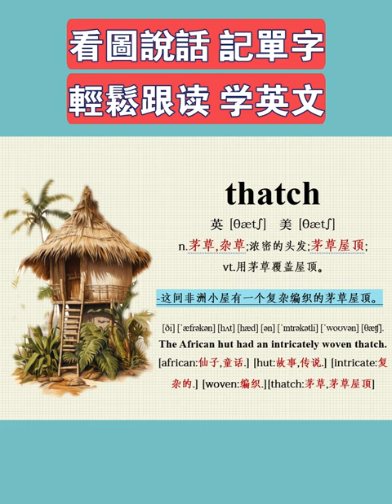学英文/英语阅读/看图记单词/英语跟读/thatch翻译/thatch怎么读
thatch
英 [θætʃ]  美 [θætʃ]
n.茅草,杂草;浓密的头发;茅草屋顶;
vt.用茅草覆盖屋顶｡

-这间非洲小屋有一个复杂编织的茅草屋顶。

[ði] [ˈæfrəkən] [hʌt] [hæd] [ən] [ˈɪntrəkətli] [ˈwoʊvən] [θæʧ].
The African hut had an intricately woven thatch.
[african:仙子,童话.] [hut:故事,传说.] [intricate:复杂的.] [woven:编织.][thatch:茅草,茅草屋顶]